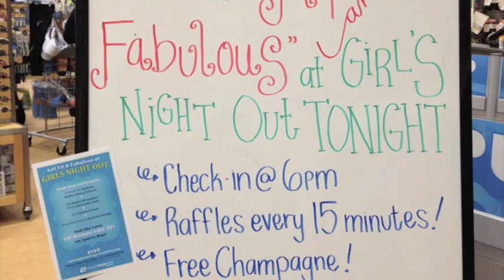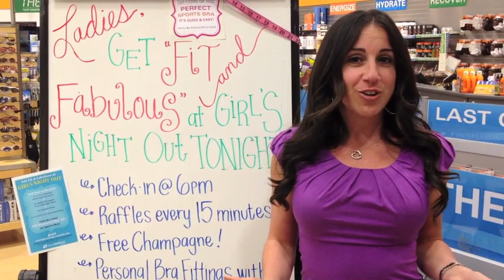Girls Night Out at Road Runner Sports San Diego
- Jennifer Butler attends Road Runner Sports San Diego Girls Night Out! Road Runner Sports San Diego has everything you need for fitness, active apparel, running shoes, and more!